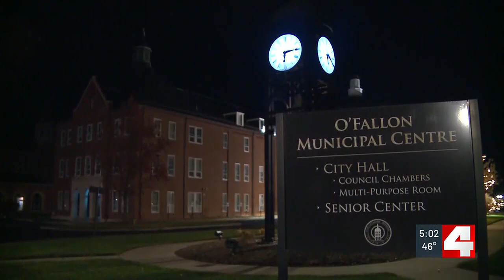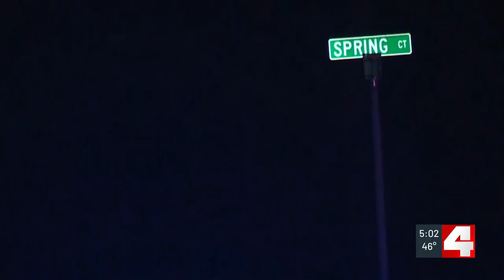O’Fallon, Mo., police identify suspect killed in officer-involved shooting